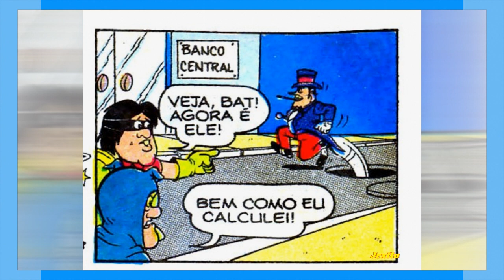Os Trapalhões - Batmão e Robinho, Quadrinhos os Trapalhões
Canal dedicado aos quadrinhos Turma da Mônica e outros gibis